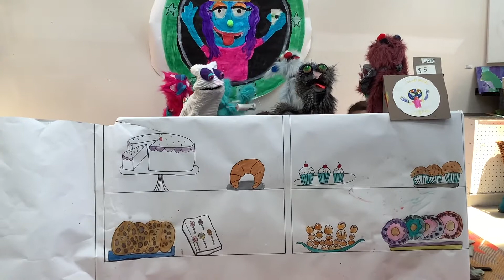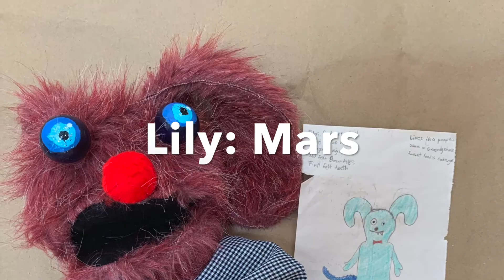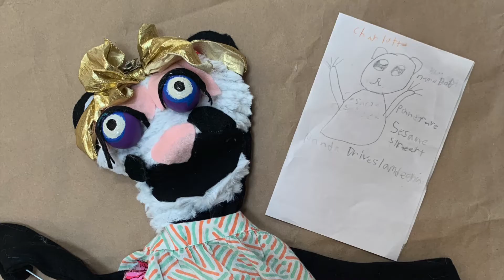Muppet Movies 2019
Summer Camp 2019-Children ages 7-12 build muppets and put on skits.